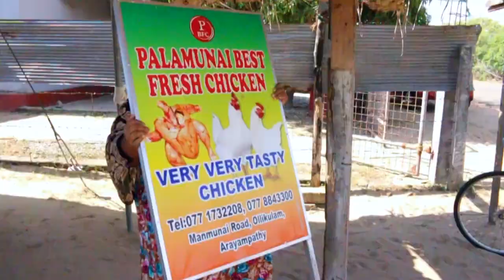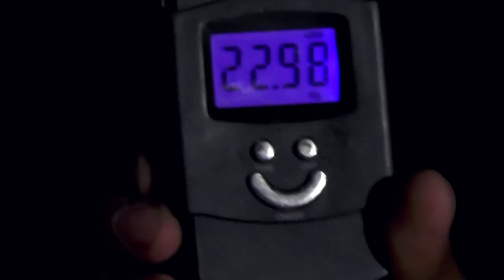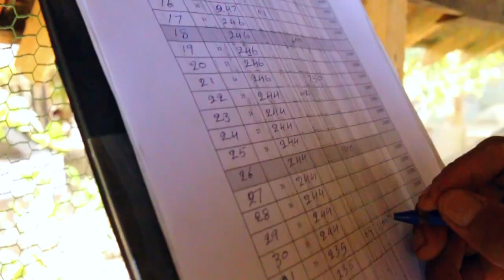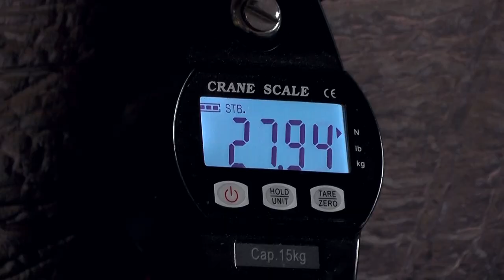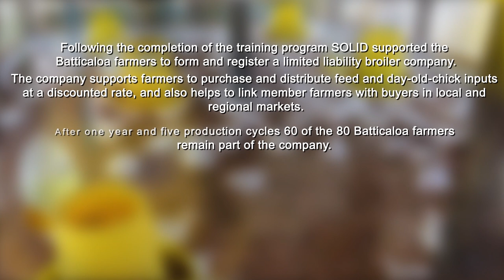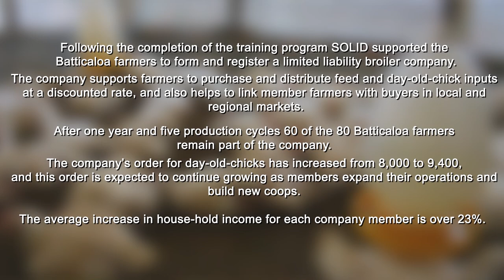USAID-SOLID Broiler Production Management Program.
This short video illustrates success stories of three small-scale poultry farmers living in the Batticaloa District of Sri Lanka. The farmers are graduates of the Broiler Management Training Program, conducted by USAID Supporting Opportunities for Livelihood Development (SOLID) activity – under the Asia and Middle East Economic Growth Best Practices project. The video highlights the social and economic background of the three farmers prior to their enrollment in the SOLID Broiler Program, and their current work with poultry. The farmers share their journey with SOLID, and how it has helped them become successful poultry farmers.